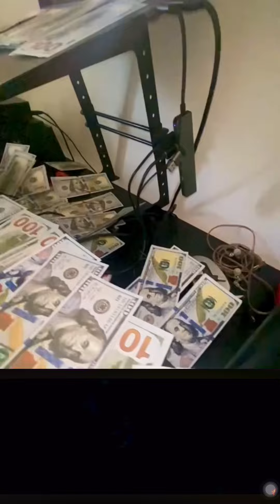Bulin 47 TU TA RÁPIDO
Tu tan Rápido cover piano Nestor from cuba